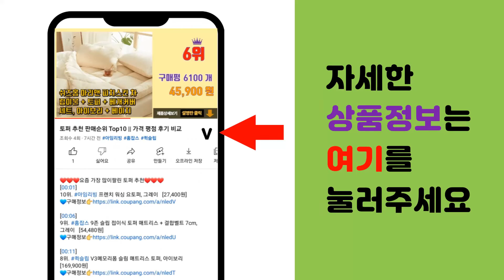IPTIME 추천 판매순위 Top10 || 가격 평점 후기 비교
❤️❤️❤️요즘 가장 많이팔린 IPTIME 추천❤️❤️❤️

[00:01]
10위. ipTIME 유무선 와이파이 기가 인터넷 공유기, A1004 [43,490원]

[00:06]
9위. ipTIME 유선공유기 T5004 [45,100원]

[00:11]
8위. ipTIME 유무선공유기, AX2004BCM [88,000원]

[00:16]
7위. ipTIME 유무선공유기 A8004T [97,940원]

[00:21]
6위. ipTIME 유무선 공유기, AX2004M(화이트) [88,000원]

[00:26]
5위. ipTIME 유무선공유기, N604SE [20,900원]

[00:31]
4위. ipTIME N704E PLUS 유무선공유기 [24,600원]

[00:36]
3위. ipTIME 유무선공유기 화이트, ipTIME A3004TW [62,250원]

[00:41]
2위. ipTIME 유무선공유기, N702E plus [20,900원]

[00:46]
1위. ipTIME 유무선 공유기, A604SE [37,300원]